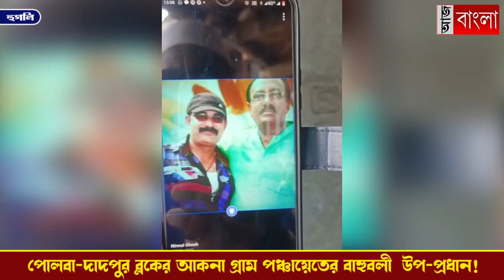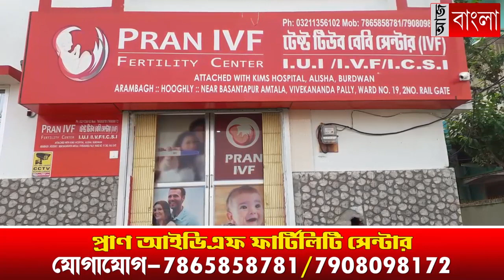বাহুবলী উপ-প্রধান !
পঞ্চায়েতে প্রবেশ করতে পারছেনা  দলের প্রধান সহ বিরোধীরা।থানা- ব্লক আধিকারিক- তৃণমূল জেলা নেতৃত্বকে জানিও হয়নি কোন লাভ।